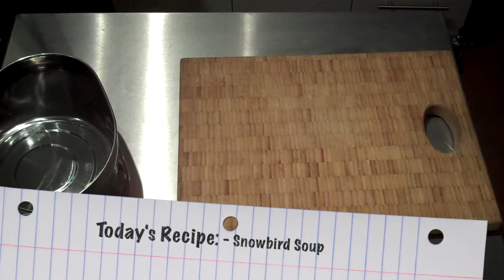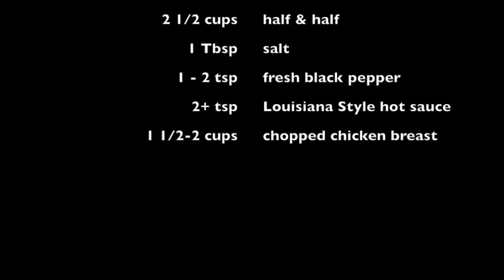Demonstration #1: Snowbird Soup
This soup's name comes from a tradition in Arizona. Every winter, the year-round residents notice the sudden influx of part-timers, who've come to escape the cold.  While Florida's snowbirds often come from the northeast coast, the snowbirds in Arizona are often from the midwest, especially Illinois, Wisconsin, and Minnesota.  As this is a variation on "Minnesota Wild Rice Soup" I picked up in Arizona, I've dubbed the adaptation, "Snowbird Soup".  It's perfect for Minnesota weather. Or anywhere really freaking cold and miserable.